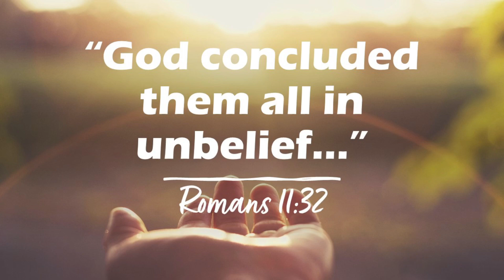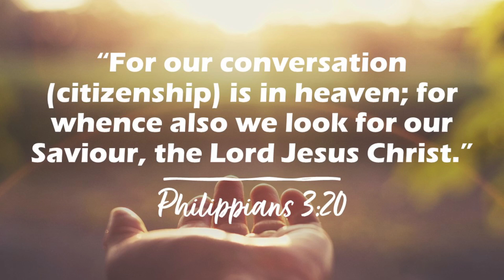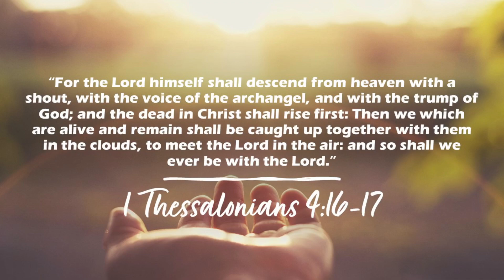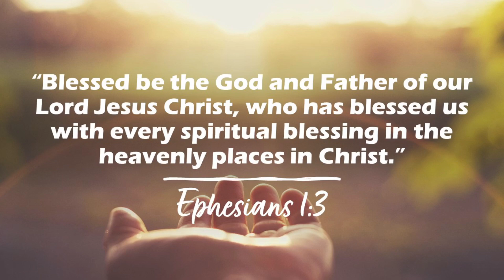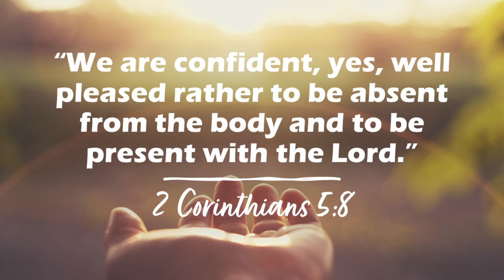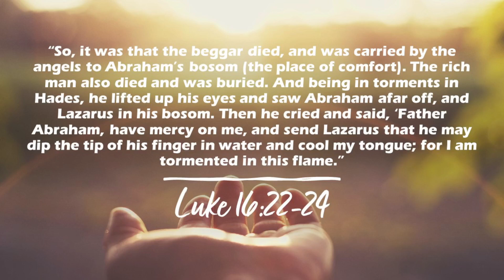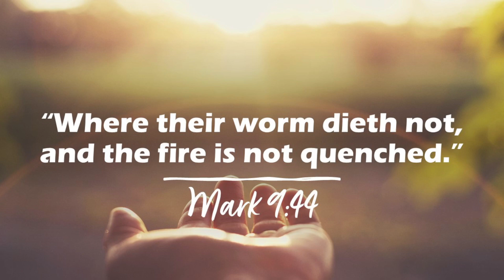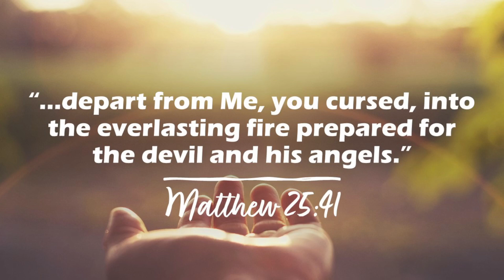HELP IN SOME HARD PLACES | WhereAreWeGoingWhenWeDie Part 2 | SoulFoood1st | Season 5 | E4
SoulFoood1st | Menu 443 | Season 5 | Episode 4